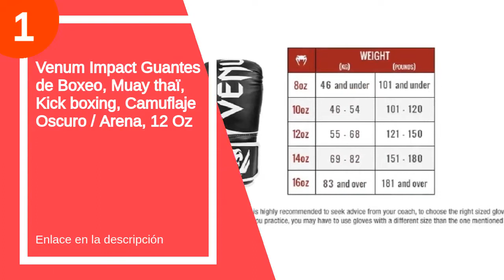Los 7 mejores guantes boxeo hombre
✋  Aquí están los 7 mejores guantes boxeo hombre disponibles en el mercado.

??? ENLACES DE COMPRA GUANTES BOXEO HOMBRE ???

6) Mytra Fusion Guantes de Boxeo - Guantes de Entrenamiento MMA Punch, Kickboxing, Fitness, Sparring, Muay Thai, Entrenamiento y Lucha

5) Starpro M33 Guantes de Boxeo de Cuero sintético Mate para Entrenamiento y Sparring en Muay Thai Kickboxing Fitness - Hombres y Mujeres - Negro y Verde - 8oz 10 oz 12 oz 14 oz 16 oz

4) Starpro C20 Guantes de Boxeo de Cuero PU para Entrenamiento Sparring en Muay Thai Kickboxing Fitness - Hombres y Mujeres - Negro y Blanco - 8oz 10oz 12oz 14oz 16oz

3) Starpro M33 Guantes de Boxeo de Cuero sintético Mate para Entrenamiento y Sparring en Muay Thai Kickboxing Fitness - Hombres y Mujeres - Negro y Verde - 8oz 10 oz 12 oz 14 oz 16 oz

2) RDX Guantes de Boxeo Muay Thai Entrenamiento, Maya Hide Cuero, Kara Boxing Gloves para Sparring Kickboxing Artes Marciales Saco Manoplas de Boxeo MMA Fight Training, Hombres Mujeres, 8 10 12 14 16oz

1) Venum Impact Guantes de Boxeo, Muay thaï, Kick boxing, Camuflaje Oscuro / Arena, 12 Oz

00:00 - Intro
00:13 - 7) VENUM Challenger 2.0 Guantes de Boxeo, Unisex...
00:50 - 6) Mytra Fusion Guantes de Boxeo - Guantes de...
01:15 - 5) Starpro M33 Guantes de Boxeo de Cuero sintético...
01:44 - 4) Starpro C20 Guantes de Boxeo de Cuero PU...
02:03 - 3) Starpro M33 Guantes de Boxeo de Cuero sintético...
02:30 - 2) RDX Guantes de Boxeo Muay Thai Entrenamiento, Maya...
02:53 - 1) Venum Impact Guantes de Boxeo, Muay thaï, Kick...